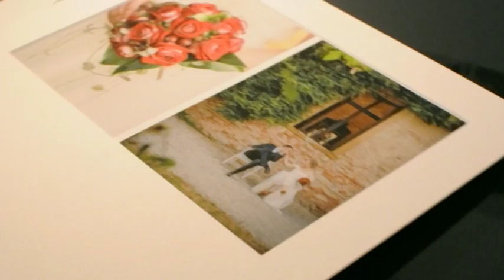Cofanetto Fine Art matrimonio.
Un nuovo modo per godersi le foto del matrimonio 365 giorni all'anno.

Si tratta di un cofanetto fatto a mano, che contiene al suo interno delle schede in cartoncino a ph neutro sulle quali viene inserita, nell'apposita fustella, la stampa realizzata con tecnologia Giclée su carte pregiate in puro cotone, prive di lignina e sbiancanti chimici. Questi procedimenti ne garantiscono l'inalterabilità nel tempo. Una qualità di stampa altissima!

Un'oggetto d'arredo, che permette di vivere ogni giorno, in ogni luogo, con una semplicità disarmante, un ricordo sempre diverso.

E' un prodotto interamente Made in Italy, realizzato a mano, con cura e attenzione ai particolari.